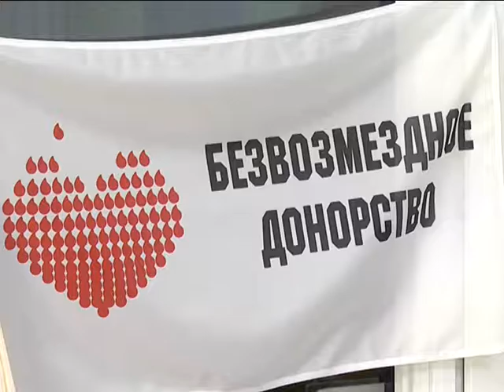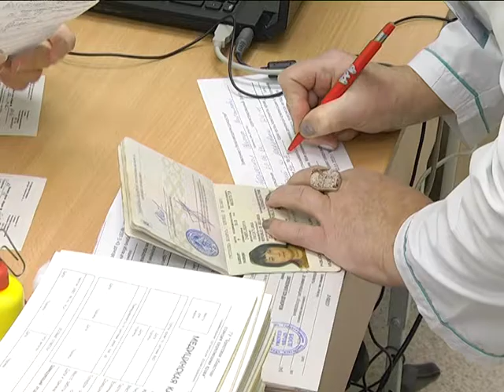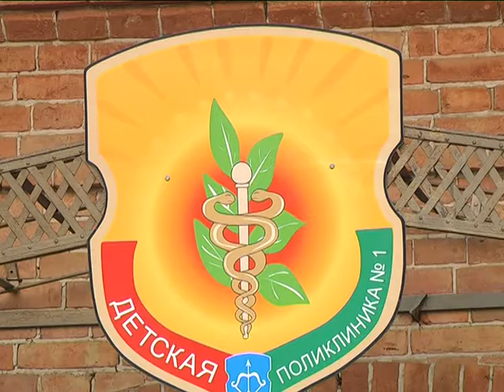2016-12-23 г. Брест. Акция «Безвозмездное донорство начинается с меня». Новости на Буг-ТВ.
Беларусь поддерживает инициативу Всемирной организации здравоохранения о переходе к 2020 году на систему регулярной безвозмездной добровольной сдачи крови. К республиканской акции «Безвозмездное донорство начинается с меня», стартовавшей с начала зимы, подключается все больше добровольцев Берестейского края. Бесценный запас банка донорской крови в медицинских учреждениях города над Бугом увеличился в разы. Свыше 300-сот человек из Бреста и области уже присоединились к проекту. С каждым днем процесс безвозмездной донации набирает обороты. На днях в инициативе приняли участие медицинские работники брестской городской поликлиники номер 1.